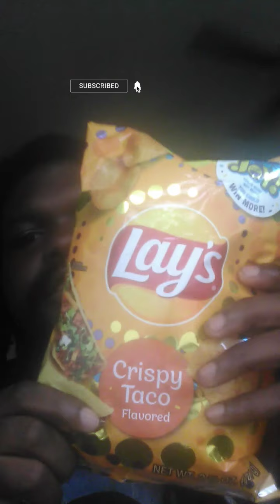LAY'S CRISPY TACO 🌮